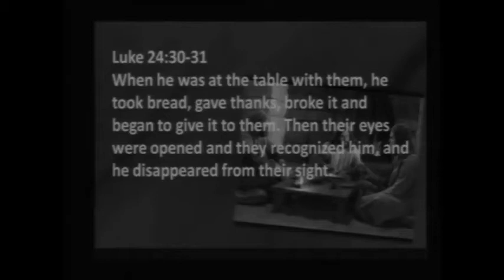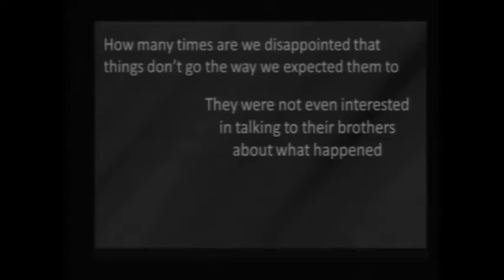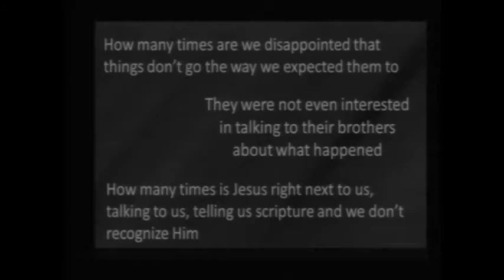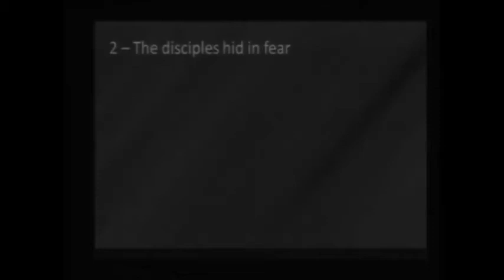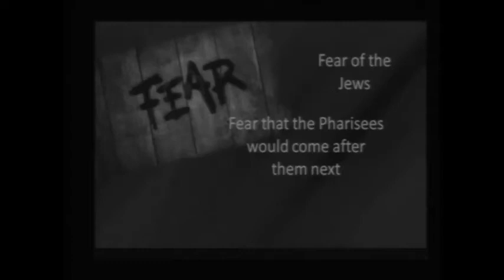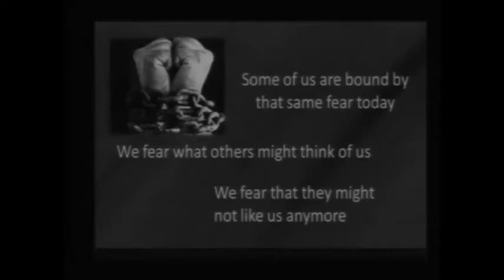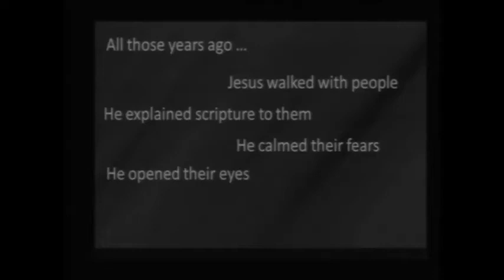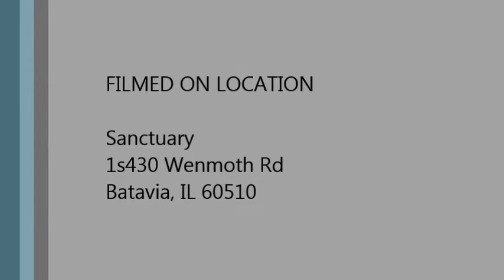Later That Day